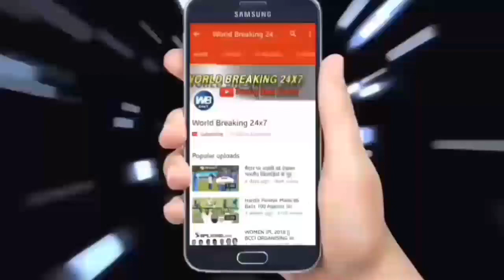पहले टेस्ट के पहले ही दिन फैल रही भारतीय बल्लेबाज इस खिलाड़ी ने बनाया विश्व रिकॉर्ड.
Rain and bad light caused the first day of the Kolkata Test, could just 11.5 overs. The first day at the end of the Indian team scored 17 runs for the loss of three wickets in 11.5 overs. It was first climbed Eden offering the first session of the first Test at the Gardens Thursday rain that Sri Lanka toss in the match due to start late winning decided to bowl first. The Sri Lankan bowlers took full advantage of the decision of moisture in the pitch and the captain and troubled the Indian batsmen. By 6 Maiden over Sri Lanka fast bowler Suranga Lakmal was the first over the first ball as India to KL bowled from a first blow as the wicket of Rahul Diaksrilnka on Suranga Lakmal in 6 overs 3 wickets made his name.

बारिश और ख़राब रौशनी की वजह से कोलकाता टेस्ट के पहले दिन, सिर्फ 11.5 ओवर का खेल हो सका. पहले दिन की समाप्ति पर टीम इंडिया ने 11.5 ओवर में तीन विकेट के नुकसान पर बनाये 17 रन. इससे पहले कोलकाता के ईडन गार्डंस में पहले टेस्ट मैच का पहला सत्र गुरुवार को बारिश की भेंट चढ़ गया जिसकी वजह से देरी से शुरू हुए मैच में श्रीलंका ने टॉस जीतकर पहले गेंदबाजी का फैसला किया.
श्रीलंका के गेंदबाजों ने भी पिच में नमी और कप्तान के फैसले का का पूरा फायदा उठाया और भारतीय बल्लेबाजों को परेशान किया. श्रीलंका के तेज़ गेंदबाज सुरंगा लक्मल ने पहले ओवर की पहली गेंद पर पर ही टीम इंडिया को केएल राहुल के विकेट के रूप में पहला झटका दे दिया.श्रीलंका की तरफ से शानदार गेंदबाजी करते हुए सुरंगा लक्मल ने 6 ओवर में 6 मेडेन ओवर देकर 3 विकेट अपने नाम किये.